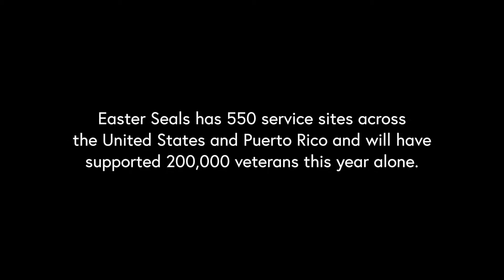Pitch In For Vets